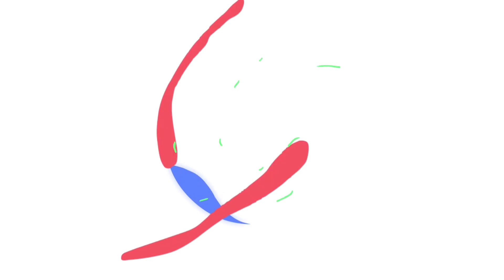🌙🕌Ramadan2️⃣8️⃣🌙🕌അങ്ങനെ ഇതാ നോമ്പ് ഇങ്ങ് അവസാനമെത്തി 🙂/ Iftar snack recipe / Rizujinshadvlog